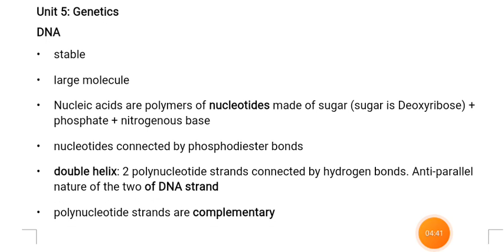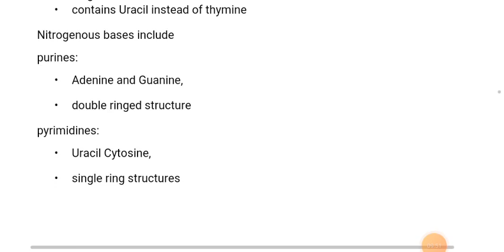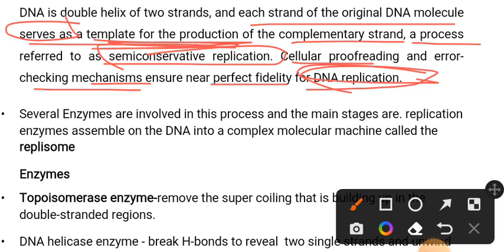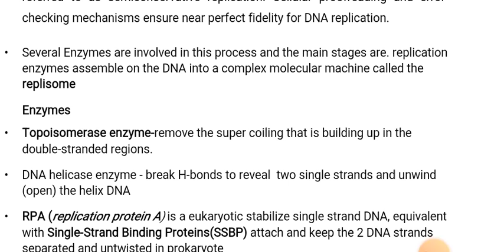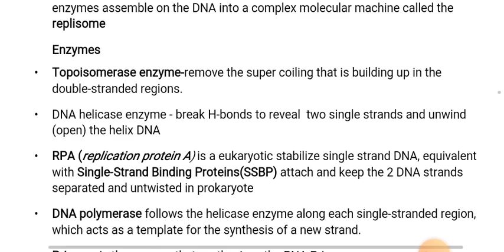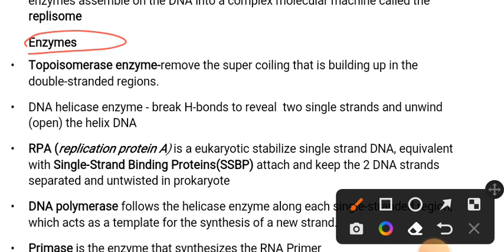Remedial Biology chapter five||genetics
copy write discleamer:
hellow Google(you tube) team.well come to my channel.if you will get any mistakes on my channel like using pages ,images or written documents, please contact me by this👉 '' ''Email befor taking any action thank you.
ሰላም የተከበራችሁ የቻናላችን ቤተሰቦች።
የተለያዩ አሳይመንቶችን:
የተለያዩ ፕሮጄክቶችን:
ያልገባችሁን በ ጥልቀት በ ግል ቪድዮ ለማሰራት የምትፈልጉ በዝህ አውሩን👇
ወይም 👇
hello everyone well come to our channel on this channel you will get many educational videos.
@Abilalaz     👉 telegram
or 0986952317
previously uploaded videos